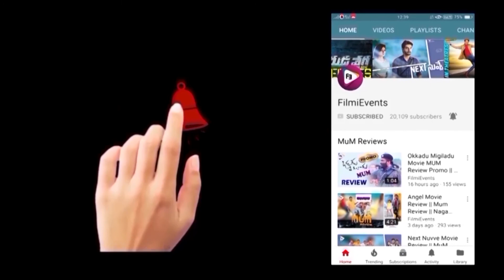Priyanka Chopra Latest Bikini Show || Priyanka Chopra Latest Video Songs || FilmiEvents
Watch Here Priyanka Chopra Latest Bikini Show